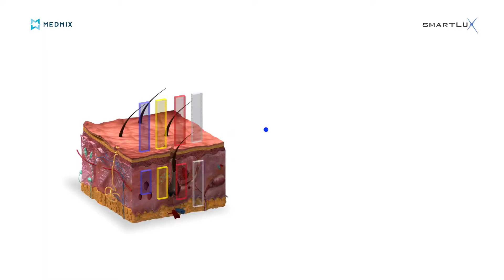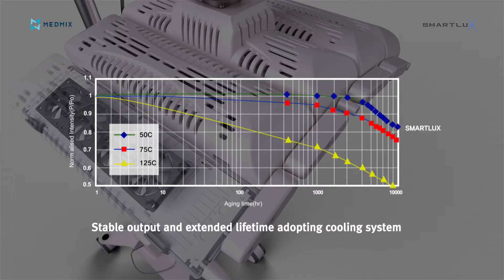SMARTLUX MINI Feature Video